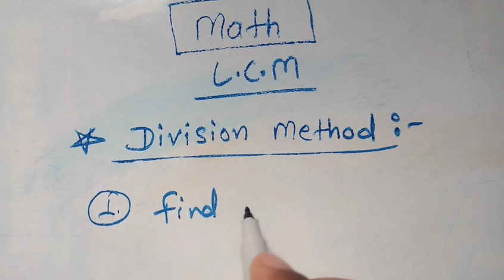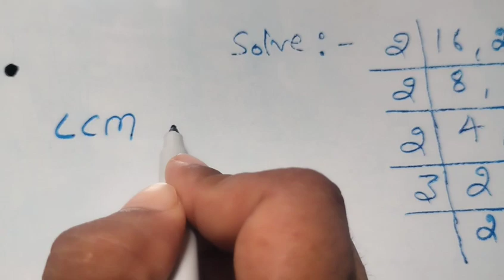।Find Out the LCM Of Division Method।Math LCM Solution। English Medium CBSE Board।lcm